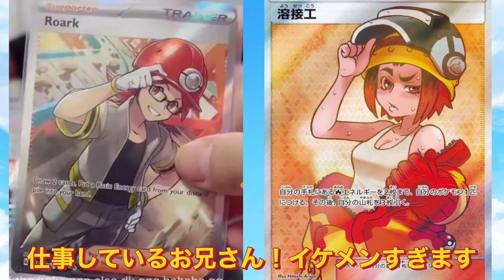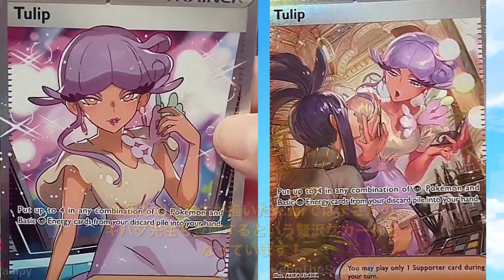【ポケカ情報】新弾サポート情報！正直イラスト良すぎてはやく開封したい！！